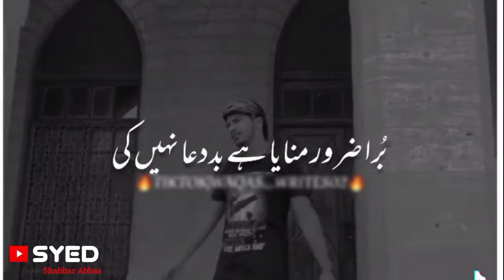Deep Lines 💔 | Syed Shabbar Abbas | Viral Poetry Video | Shayari Status